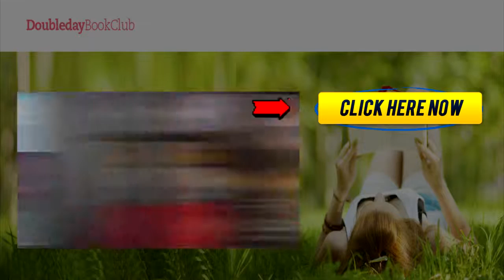Tess Gerritsen Lisa Gardner How do we stand apart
Tess Gerritsen and Lisa Gardner - How do we stand apart from the male thriller writers?

Tess Gerritsen and Lisa Gardner, best selling novelist for women, an industry that is long been the teritory of men. How do you that makes us different? How do we stand apart from the male thriller writers? I think that we have an advantage in the marketplace because the majority of readers are women. And a lot of women gravitate towards the suspense novels that have domestic issues, scary family stories, children stories, and that's why they love your book so much. I think that when we have violence against women, it is something that we can come up with from the point of view of a potential victim. I had a conversation with male thriller writers. They feel that they have to hold back because all of a sudden, they become sounding like sadistic men.